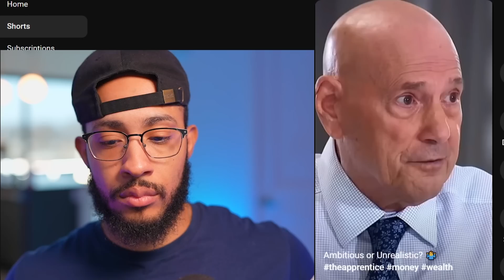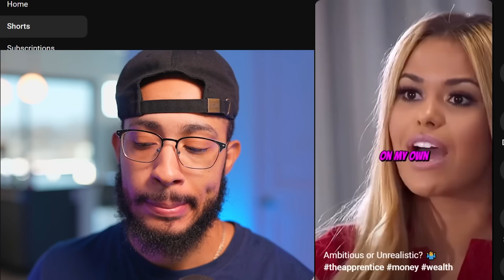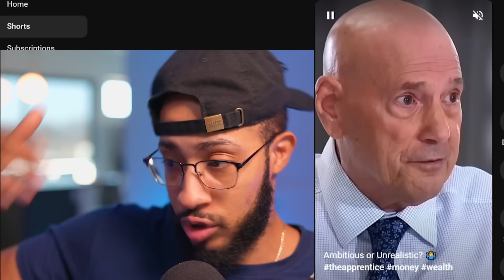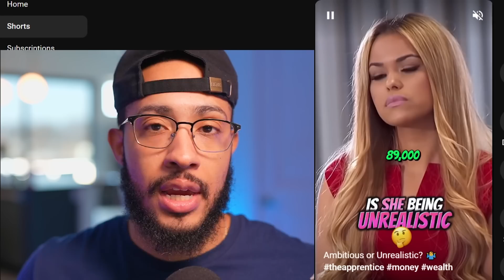Mother EVICTS Blue Haired Tik Toker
1️⃣ Access to 100+ hours of content NOT available on my YouTube page
2️⃣ Early access to videos & behind the scenes
3️⃣ Private discord server to connect with others that watch the channel

Accessories
Macro Keyboard - El Gato Stream Deck